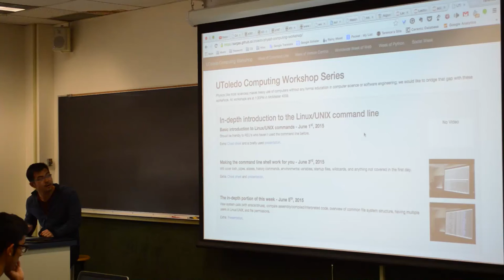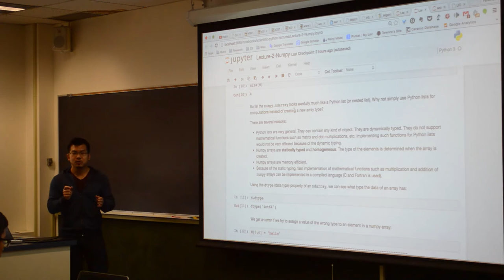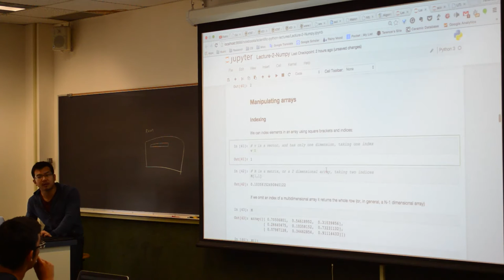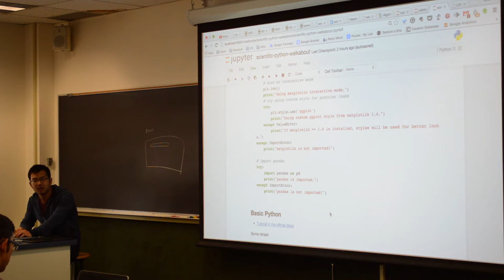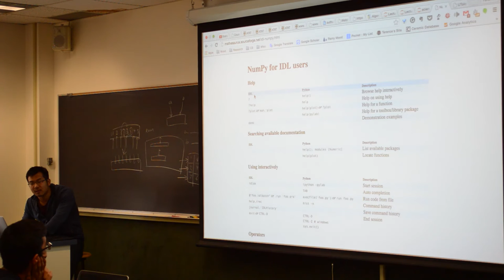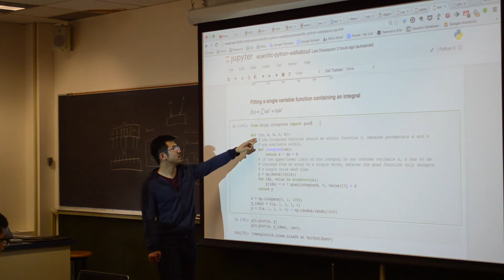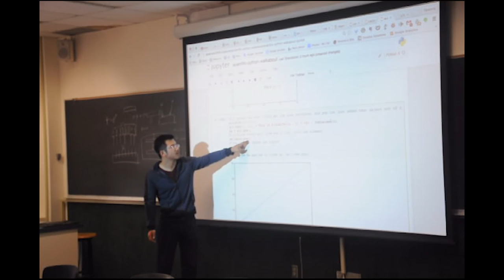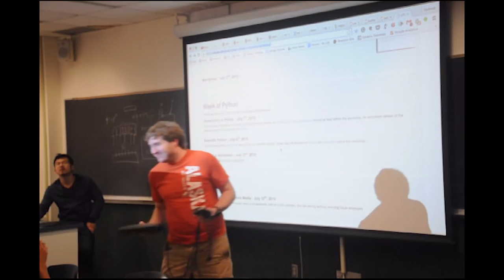Scientific Computing Workshop 9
Scientific Python, numpy, matplotlib